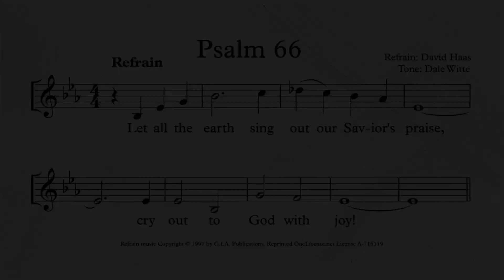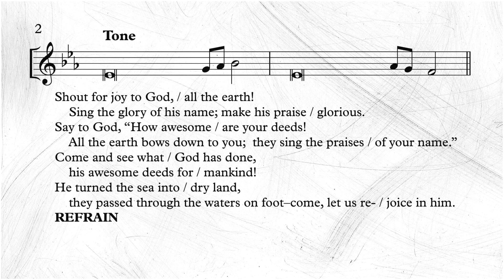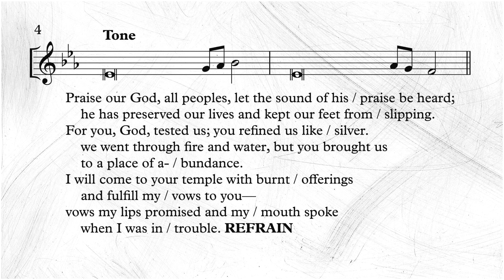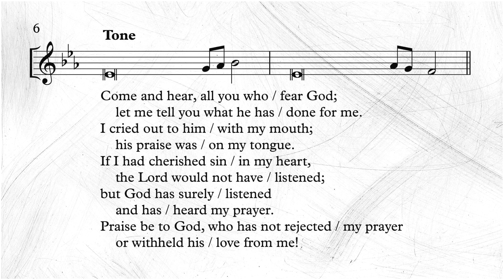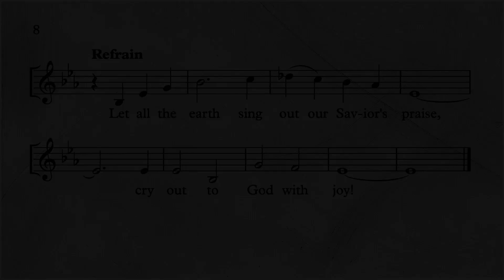Church Update 5.14.20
Mr. Dale Witte shares a devotion based on Psalm 66.

This Psalm arrangement by Dale Witte was sung in its entirety today for the very first time.